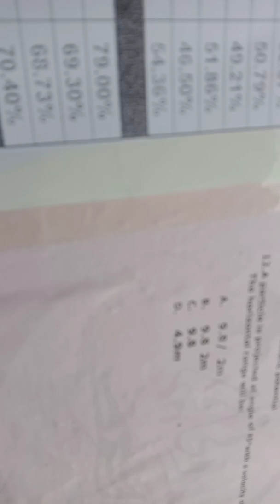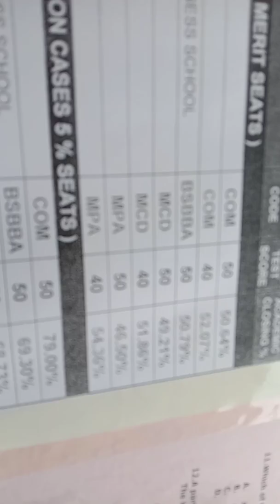Karachi university master test base list